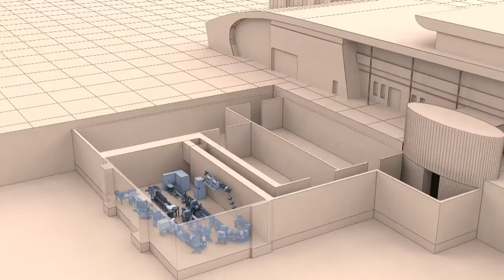The people of the FELIX laboratory – Britta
FELIX facility manager Britta Redlich explains what distinguishes the FELIX lasers from other infrared and terahertz sources. for more information about the FELIX laboratory.